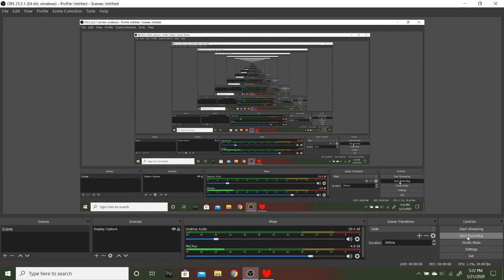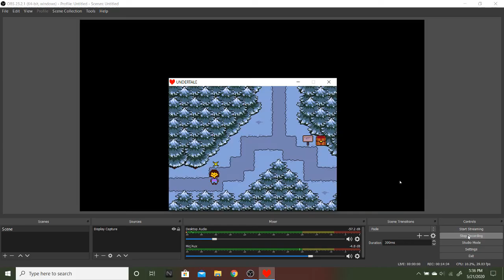Toriel Boss Fight|Undertale Ep2